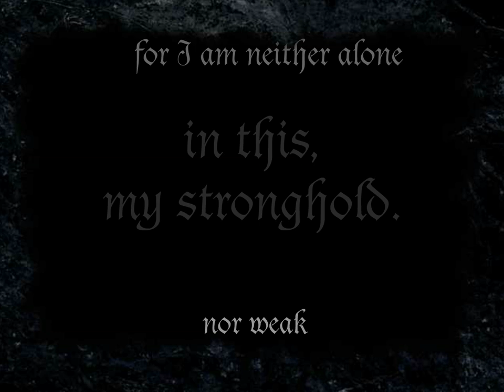(2002) Dark Ages: Vampire trailer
Originally posted on the White Wolf website in 2002 for the release of Dark Ages: Vampire, featuring Tzimisce signature character Myca (Sascha) Vykos.

Given that it was labelled as "Vykos teaser" underneath a larger "Dark Ages flash files" header, it's likely that other Flash teasers with other Dark Ages signature characters were planned.